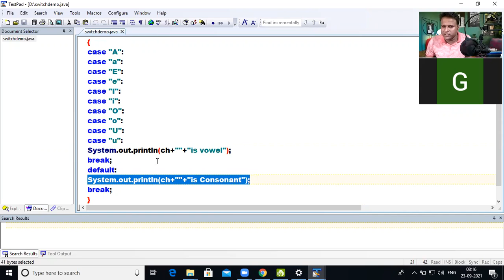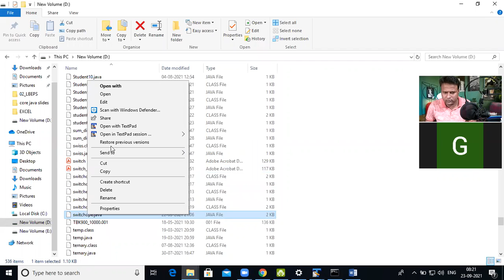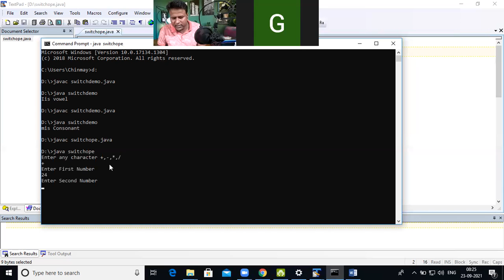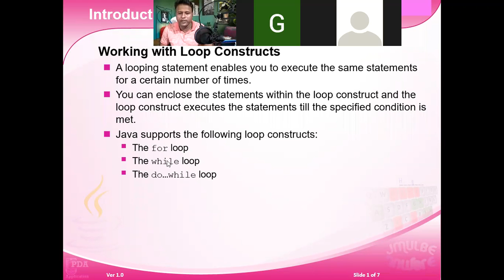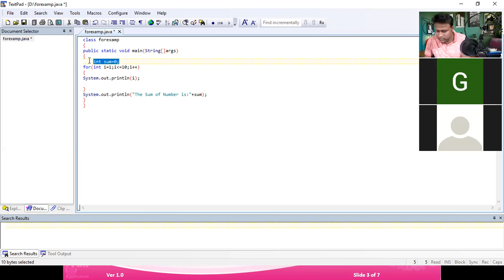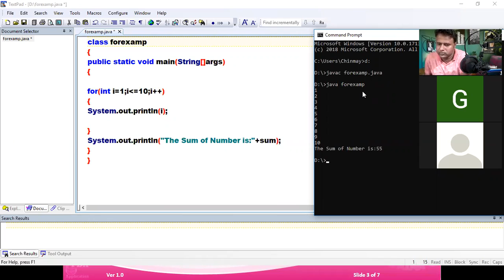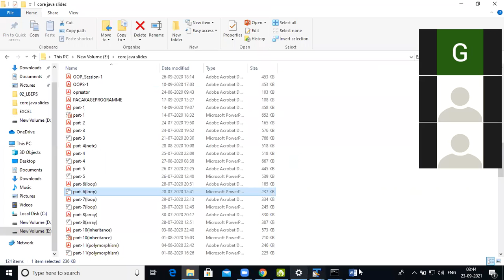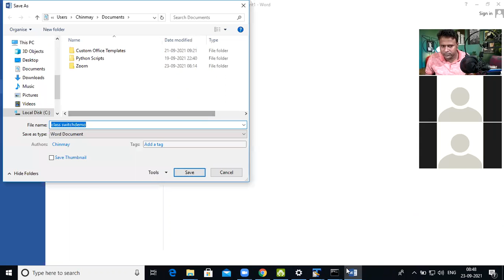SWITCH CASE AND FOR LOOP